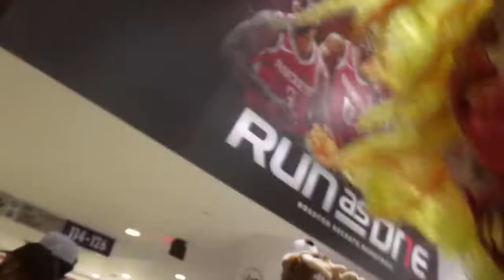TRASH TALKING BUCKS FANS AFTER THE LOSS!!!!!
SEE YALL AGAIN IN MARCH!